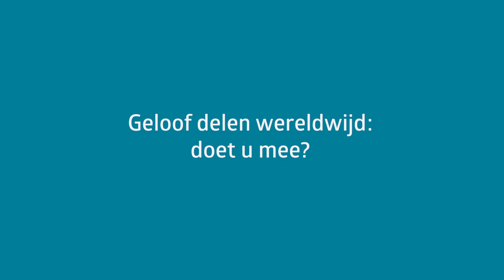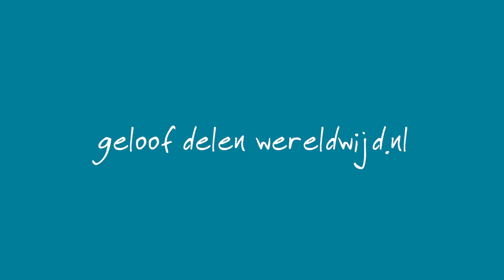Collectefilmpje tijdens Ontmoetingsdiensten - met kaarten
Vandaag krijgt u een inspirerend ‘inkijkje’ in Gods wereldwijde kerk, want bij u in de kerk is er een buitenlandse evangelist te gast. Prachtig om zo het geloof te delen met elkaar, wereldwijd. Maar tegelijk: 2 op de 3 mensen kennen Gods levensreddende boodschap niet… Dat raakt ons! U ook? Vol overtuiging steunen we daarom trainingen voor enthousiaste evangelisten, zodat zij het geloof kunnen delen. In woord én daad! Help mee! Steun de training van enthousiaste evangelisten wereldwijd.